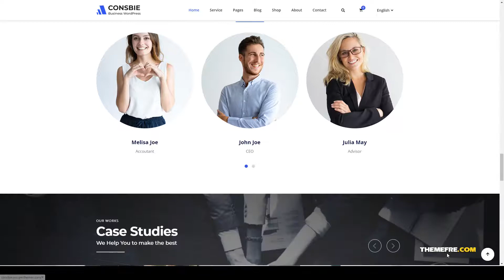Consbie - Business and Consulting Elementor WordPress Theme business consulting Rui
ThemeForest Files Included Layered PNG, PHP Files, Ecwid CSS Files, HTML Files, CSS Files, Less Files, JS Files

 Columns 4+

 Layout Responsive

 Tags advisor, analytical, audit, bank, broker, brokerage, business, consulting, corporate, finance, financial, insurance, loans, trader, trading